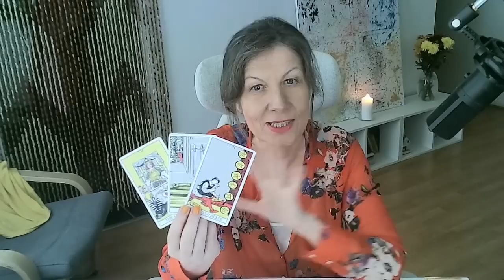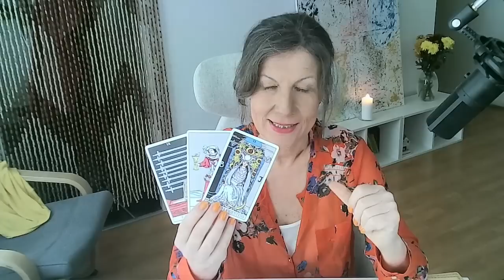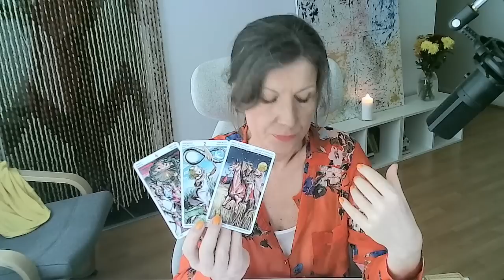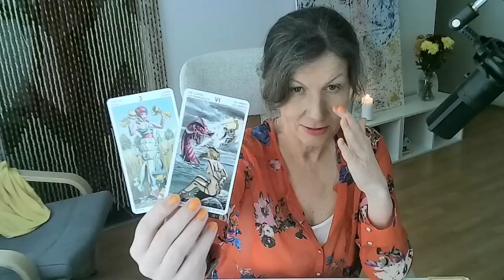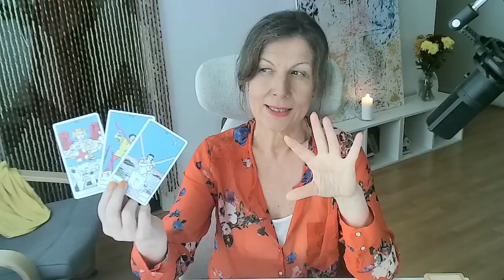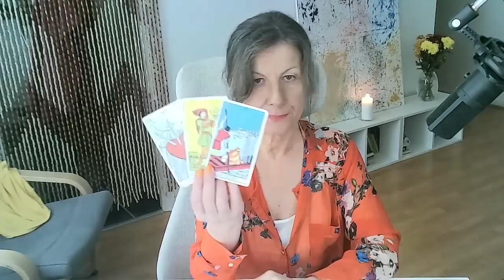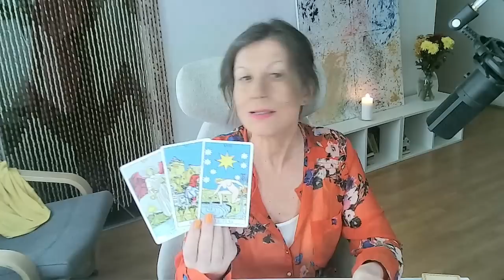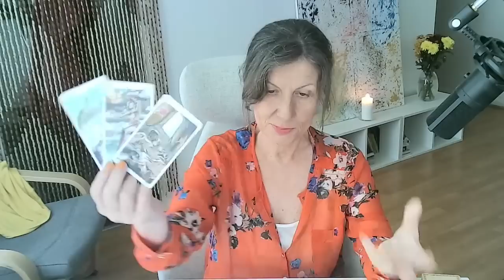Výklad tarotových karet od 27.3. - 2.4.2023 ♈ ♉♊♋♌♍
Moji milí,
Můžete si objednat:
🍓VÝKLAD NA ROK 2023 za 940 Kč/39.70 eur🍓🍓 co Vás čeká v oblasti vztahů, práce,financí, bydlení, co Vás blokuje,rada a odpovědi na 2 Vaše otázky.

Nebo můžete mít výklad pres Skype💖,Whatsapp,Messenger 800 Kč/ 33.80 eur za 1 hodinu, 30 minut 400 Kč/16.90 eur nebo 980 Kč/ 41.40 eur za 1.5 hodiny na jakékoliv Vaše otázky.

Video výklad
Nebo mi pošlete otázky a já vám pošlu na váš email link s výkladem
20-25 minut 360Kč /15.20 eur🧡
30-35 minut 550Kč / 23.40 eur💖
50-55minut 720Kč/30.50 eur💚

Video výklad příplatek 200 Kč za výklad do 5 dnů

s láskou
Monika

Všechny měsíční výklady jsou na YT , podívejte se.💗

Úvod:00:00 Energie týdne stále intenzivní🕐
beran ♈2:30
býk ♉13:37
bliženci ♊ 25:42
rak♋36:24
lev♌49:49
panna♍59:53
Závěr: 1:10:53 Jak si objednat výklad?